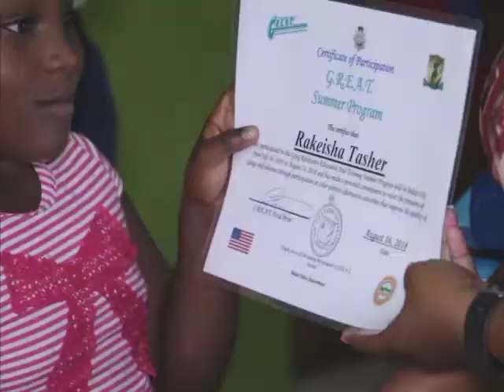54 Graduate from GREAT Summer Programme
Fifty-four children from the south side of Belize City graduated from the GREAT summer programme today. The children participated in the summer programme for three weeks where they learnt a number of life skills through fun activities. The Community Youth Programme, U.S. Embassy and Belize Police Department sponsored the programme. Officer Commanding Community Policing Elroy Carcamo explains.